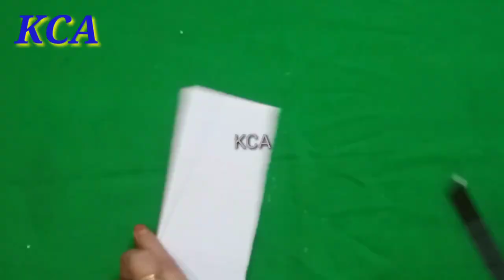DIY Hasilnya Cantik Ide Kreatif Dari Kaleng Dan Kardus Bekas /Ide Daur Ulang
Ide kreatif membuat tempat pensil atau bisa juga untuk vas bunga dari barang bekas seperti kaleng dan kardus ini merupakan hasil kerajinan dari kreatif channel aisah atau Bunda KCA.